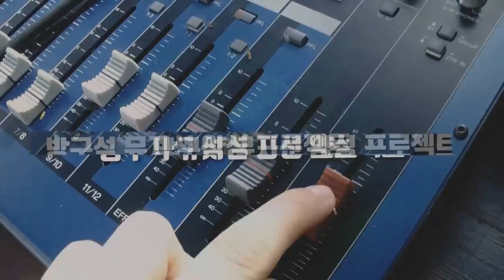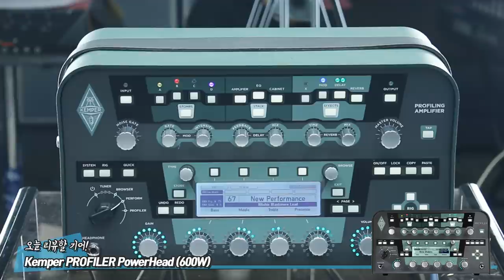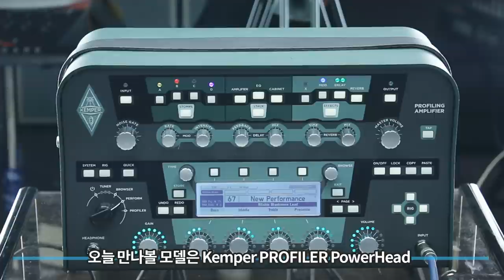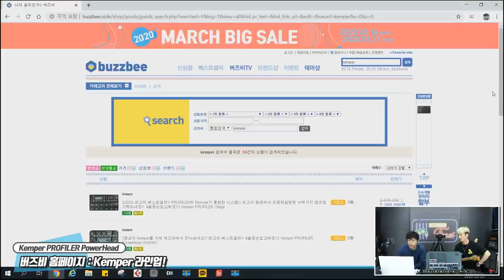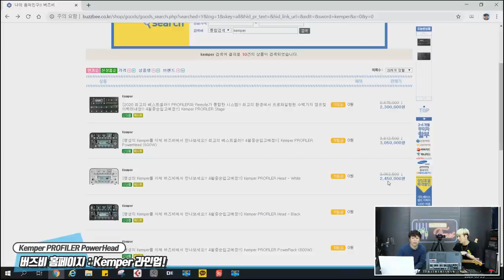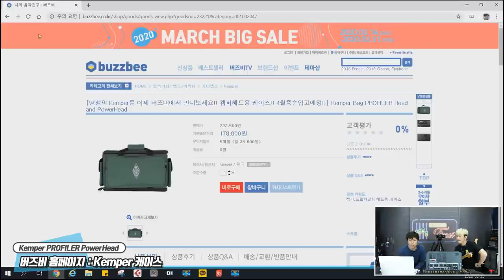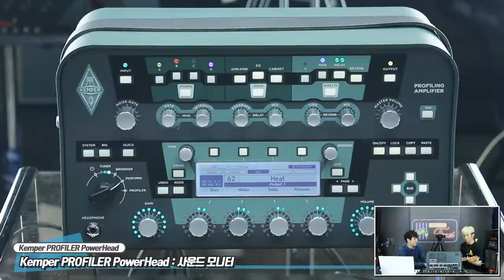RecordingTimes 151회 Kemper PROFILER PowerHead (600W) 1편